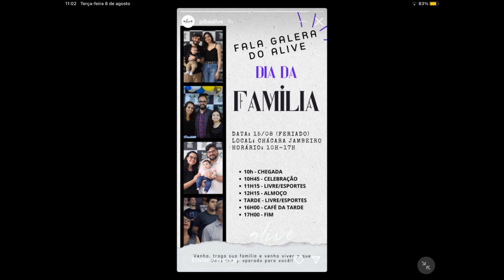Dia da Família na Piba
Aproveitando o feriado com nossa igreja na chácara Jambeiro